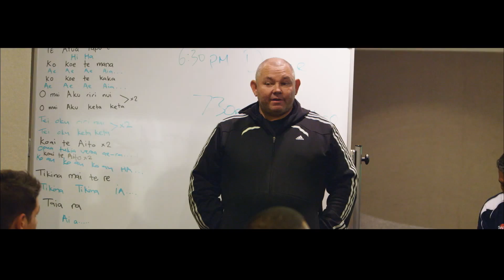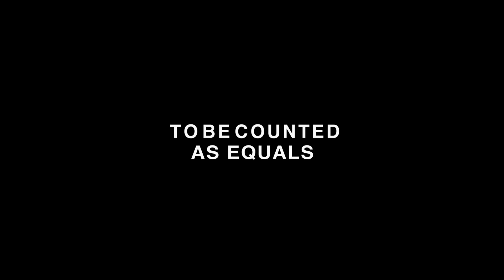One More Win - Theatrical Trailer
Opens in theatres 1st of September 2015.

Set in Auckland New Zealand and Lautoka Fiji, "One More Win" follows the Cook Island Rugby team’s (ranked 46) 2014 bid to qualify for the Rugby World Cup. It follows the team on and off the field as they strive to beat Fiji (ranked 11).

World Rugby has written the Cooks off and the game not even mentioned as a fixture on Fiji’s official calendar. But this campaign, the team has one goal in mind, to be taken seriously.

The team arrives in camp and consists of just 3 professional players and 22 club rugby players and a manager who hates to lose. They train for just two weeks and cobble together equipment and resources to make the campaign happen, including taking sample products from friends and energy drinks from the boot of a mates car. They will give their time for free and pin their hopes on victory against a team of professionals and the might and funding of professional rugby.

With many of the players disconnected from their roots, they will be embraced by a community who believe that even though they are a tiny nation, like David, they can take on a giant and win.

One More Win is the story of a team’s history making tour, to reconnect with their island and dare to dream and be counted as equals.